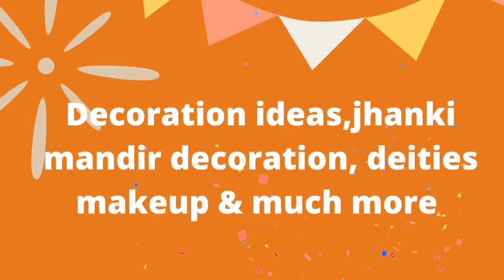janmashtami decoration idea | making of vasudev,devki,krishna | janmashtami series second video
hello friends,
janmashtami decoration idea is the second  video of janmashtami series.in this video you see how you can make vasudev,devki,bal krishna,sainik  in a very easy manner.
hello friends

here i come with making of vasudev,krishna,devki and sainik .you can use theses characters in your janmashtami jhani decoration.in my previous video i told you how to make jail you can put these in that jail  use lights in it and give an effect of beautiful jhanki at home easily.
may god shower their blessings on all of us.
plz make this at the earliest and share with us here

in this tutorial you need very few things its a budget friendly idea and easy too. watch the video from starting till end .

krishnajhanki
laddugopaljhanki
balkrishnajhanki
janmashtamidecorationidea
janmashtami2021
janmashtamicelebrationathome
jhankimakingathome
janmashtamidecorationathome
howtodecoratejanmashtami
kanskijail
mathurakijail
mathurakaragar
krishnajanmsthan
janmashtami jhanki making from cardboard
matadevki
vasudev
balkrishna
kanssainik
koodkala
kood_kala

koodkala presents new video tutorial for you

7 - laddu gopal shringar videos

11 - laddu gopal ki gau mata